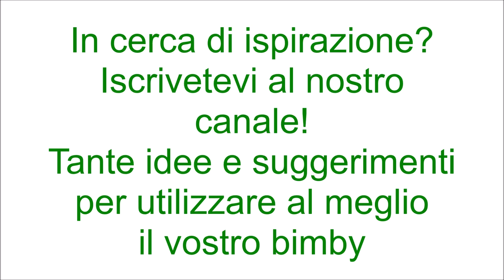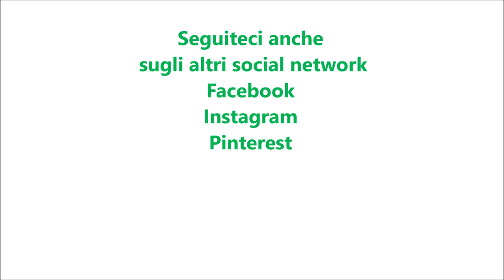Insalata di riso basmati con pomodori tonno e fagioli per bimby TM6 TM5 TM31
Ingredienti:
350 g di riso basmati
1100 g di acqua
1 cucchiaino di sale
150 g di pomodori secchi sott'olio tagliati a pezzetti
250 g di tonno sott'olio sgocciolato
60 g di olio e.v.o.
250 g di fagioli lessati
sale, pepe, basilico ed origano q.b.
10 g di succo di limone
150 g di mais
5 pomodorini gialli tagliati a pezzetti